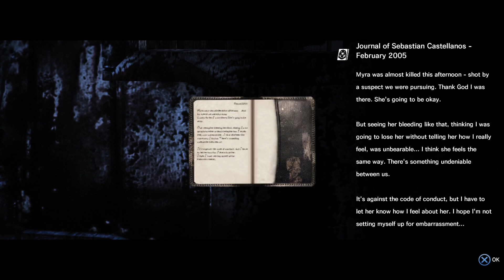The Patient - The Evil Within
The Evil Within PS5 Playthrough

The Evil Within is a survival horror video game developed by Tango Gameworks and published by Bethesda Softworks. The game was directed by Resident Evil series creator Shinji Mikami and was released worldwide in October 2014 for PlayStation 3, PlayStation 4, Windows, Xbox 360, and Xbox One.